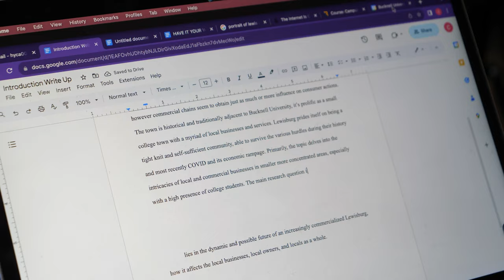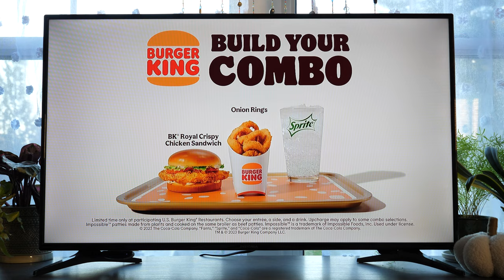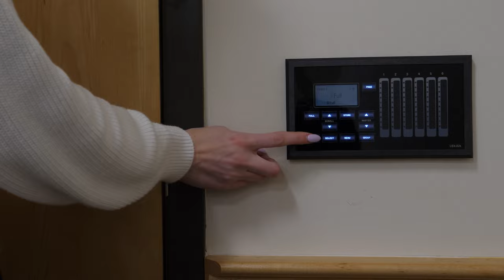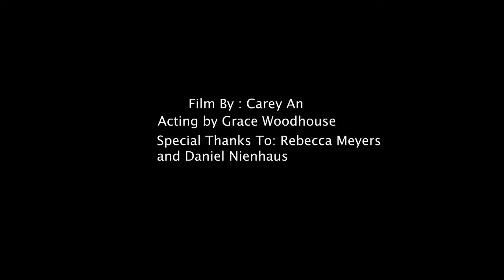Have it your way - Bucknell Film/Media Studies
By
 Carey An '24.  Final project for Intro to Film/Media Production, Fall 2023.